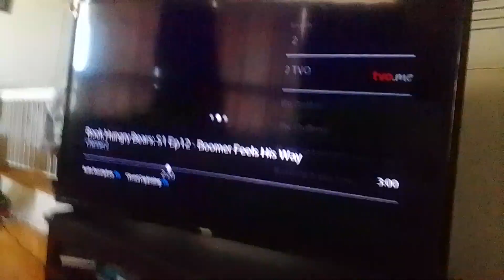invincible crazy venabot & cyber virus wet cat beast flings noobot off buildings sky high supernoobs